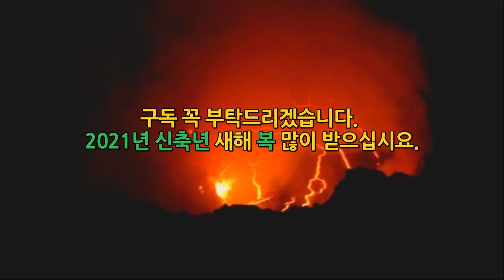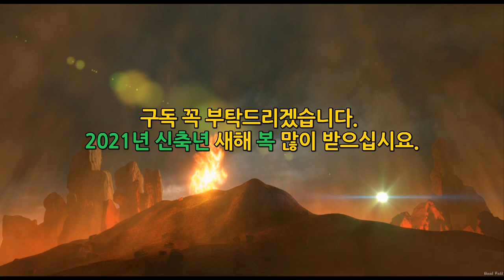[1월8일뉴질랜드규모6.3 지진발생] 사망자없는게 기적 뉴질랜드 지진보다 파괴력 더 큰 지진 곧 온다. 자고 있는데 또 지진발생 뉴질랜드 크라이스트처치대지진이후 동일본대지진왔다.